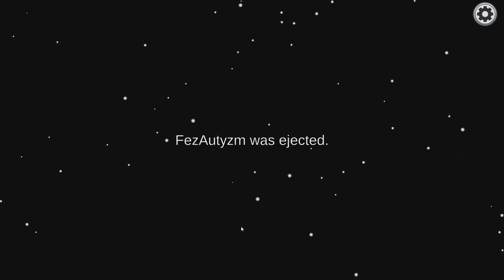ZOSTAŁEM ROZPOŁOWIONY | Among Us #5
Oto piąty odcinek mojej serii z Among Us. Grę tworzyło studio InnerSloth. Premiera gry na PC miała miejsce 16 listopada 2018 roku. Among Us jest nietypową grą sieciową, w której wraz z innymi graczami staramy się przygotować statek kosmiczny do podróży. W wykonaniu zadania przeszkadzają nam ukryci w grupie sabotażyści.

Jak spodobał się odcinek:
►Subskrypcja
►Łapka w górę
►Komentarz